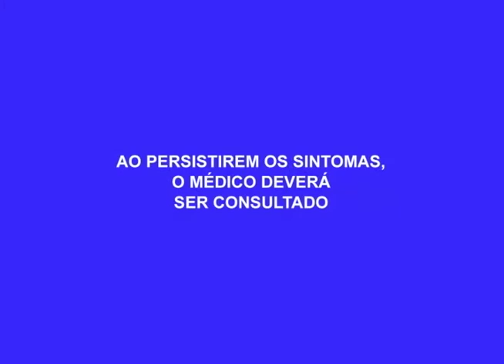Dupla é presa com vários tipos de drogas e espingarda no Jorge Teixeira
04º BLOCO AGORA 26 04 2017 - Dupla é presa com vários tipos de drogas e espingarda no Jorge Teixeira